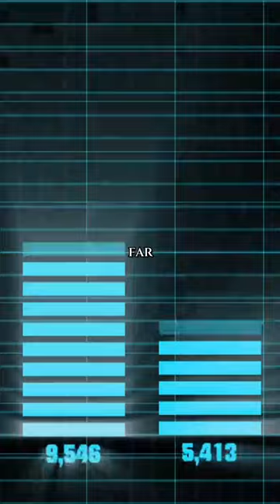Longest Breath Ever Held...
What is the longest time anyone has ever held their breath for? The answer is actually breathtaking, and it happened in 2012. Tom Sietas, a German Freediver, broke the previous world record for the healthiest longest breath, with an incredible 22 minutes and 22 seconds, However, this is far from the current world record. To put that old record in context, the average person can only hold their breath for 30 to 90 seconds. Let's see how long you can hold your breath? I will reveal the current world record holder. before we get to it, hold your breath while watching this video, if you get success in watching the whole video without taking a breath, then it will put you along with most people, and if you can't make the entire video, then comment down below and give your bit, Any way the world record holder was in last year 27th march 2021,The 56 year old Budimir Sobat from Croatia, he broke the record for the longest time held, staggering 24 minutes and 37.36 second.

Longest And Craziest Breath Ever...